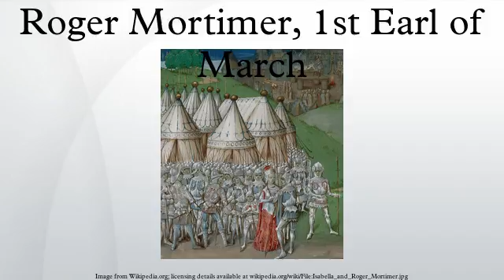Roger Mortimer, 1st Earl of March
Roger de Mortimer, 3rd Baron Mortimer, 1st Earl of March, was an English nobleman and powerful Marcher lord who gained many estates in the Welsh Marches and Ireland following his advantageous marriage to the wealthy heiress Joan de Geneville, 2nd Baroness Geneville. In November 1316, he was appointed Lord Lieutenant of Ireland. He was imprisoned in the Tower of London in 1322 for having led the Marcher lords in a revolt against King Edward II in what became known as the Despenser War. He later escaped to France, where he was joined by Edward's queen consort Isabella, whom he took as his mistress. After he and Isabella led a successful invasion and rebellion, Edward was subsequently deposed; Mortimer allegedly arranged his murder at Berkeley Castle. For three years, Mortimer was de facto ruler of England before being himself overthrown by Edward's eldest son, Edward III. Accused of assuming royal power and other crimes, Mortimer was executed by hanging at Tyburn.